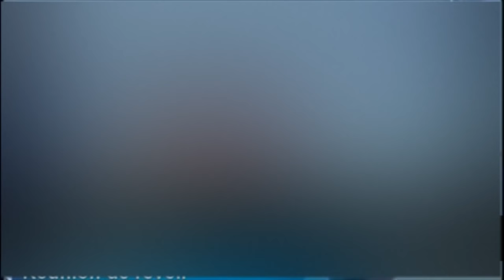Miracles au nom de Jésus-Christ (Shora KUETU - 21/07/15)